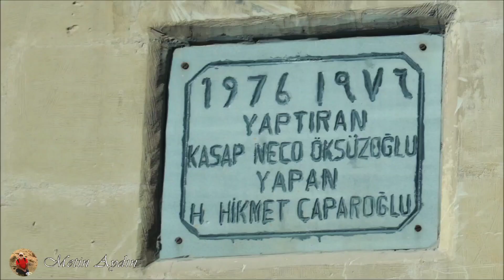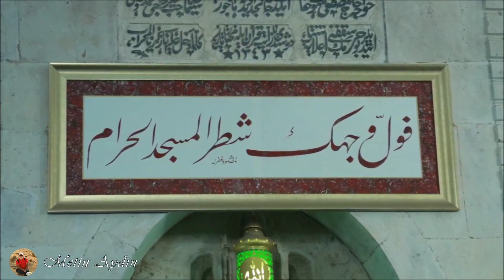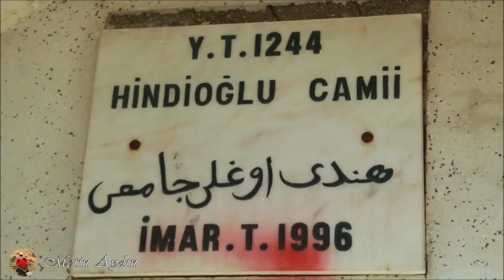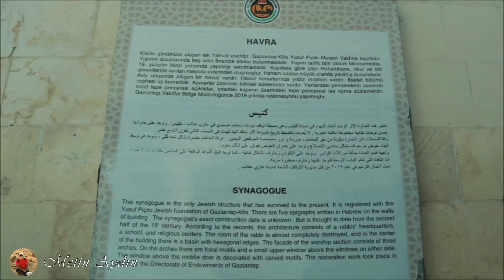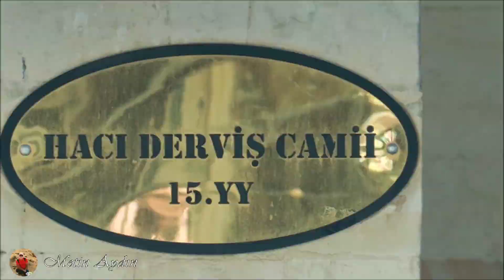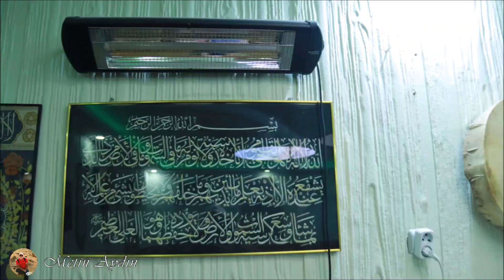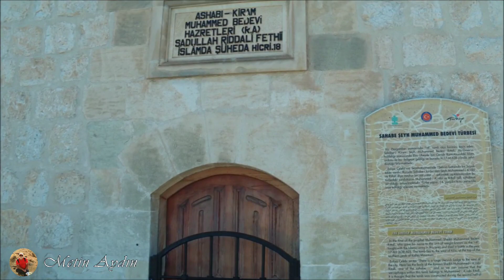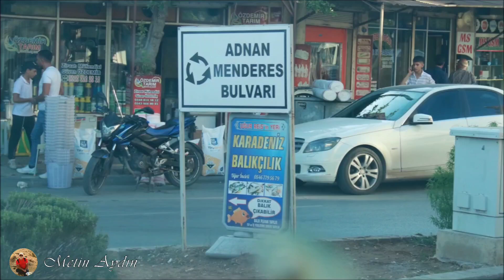KİLİS SEYAHAT FOTOĞRAFLARI